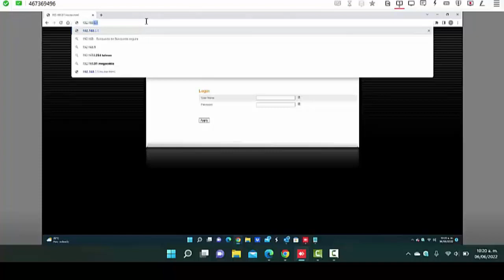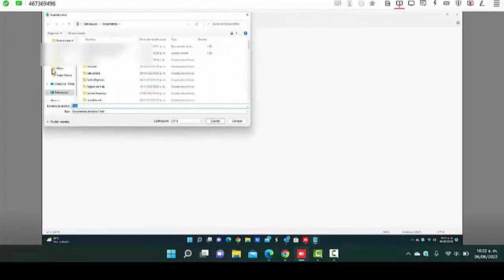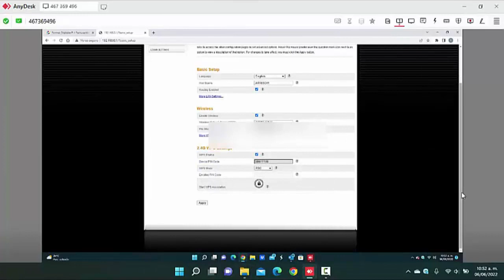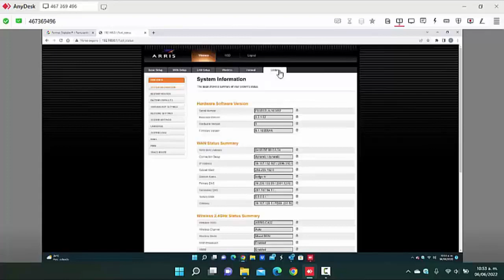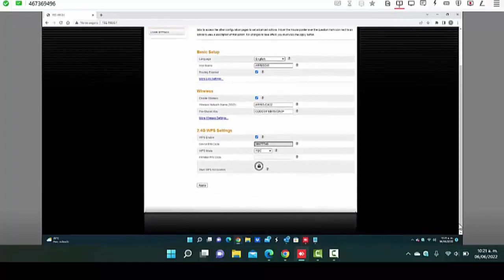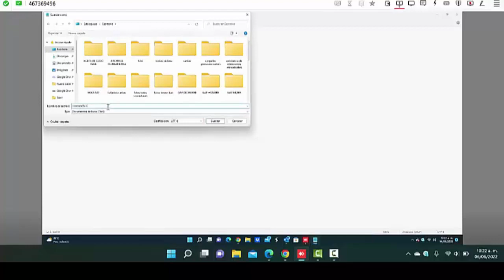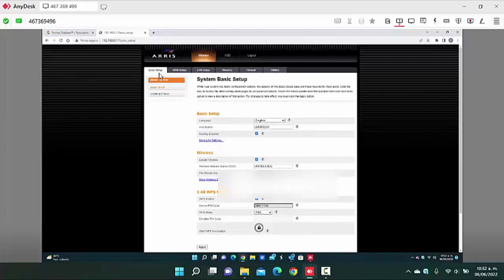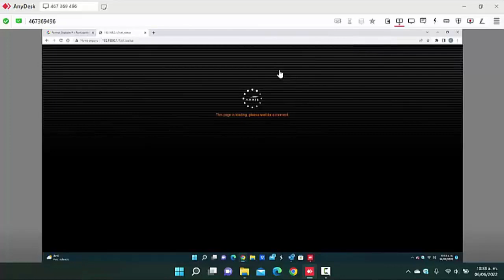usuario y contraseña modem arris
Claves para entrar a módem izzi
Marca
Modelo Puerto de
enlace Usuario Password
Arris Ambit / Ubee 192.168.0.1 admin cableroot
Arris 552G/652G 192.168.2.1 n/a n/a
Arris 3.0 TG862G 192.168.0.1 admin n/a
Cisco DPC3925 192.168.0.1 n/a n/a
Cisco* DPQ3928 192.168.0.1 n/a n/a
Dlink* DCM 2262G 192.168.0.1 n/a n/a
Hitron CVE 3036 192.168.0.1 cusadmin password
Huawei* TCG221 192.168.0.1 cusadmin password
Motorola SBG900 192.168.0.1 admin Motorola
Motorola SBG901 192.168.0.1 admin Motorola
Motorola SBG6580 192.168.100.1 admin Motorola
Motorola SVG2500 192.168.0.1 admin Motorola
Motorola SBG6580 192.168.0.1 admin Motorola
SMC* D3GNV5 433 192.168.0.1 admin Motorola
SMC* D3GNV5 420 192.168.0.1 admin Motorola
Technicolor TC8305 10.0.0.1 admin password
Ubee 3.0* - 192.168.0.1 admin password